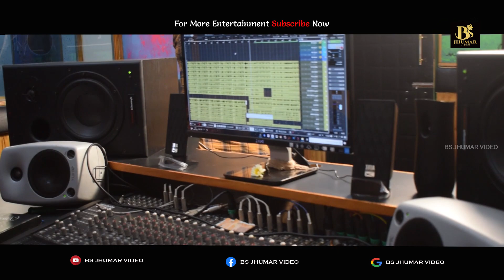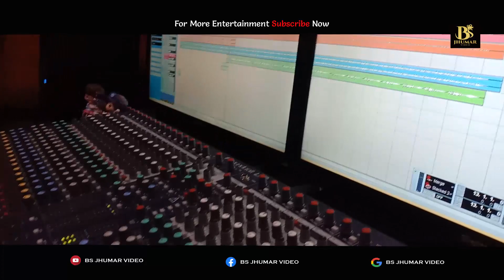Tain Bewafa New Kudmali Songs 2020 Cover Version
Singer- Babuli Mohanta
Lyrics - Deepak Mohanta
Dop & Editing Pooja Mohanta